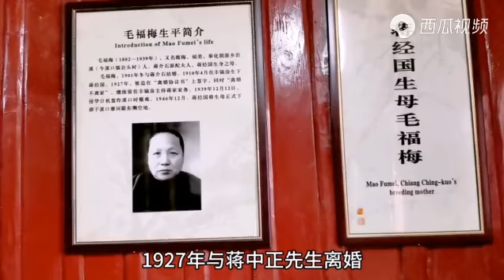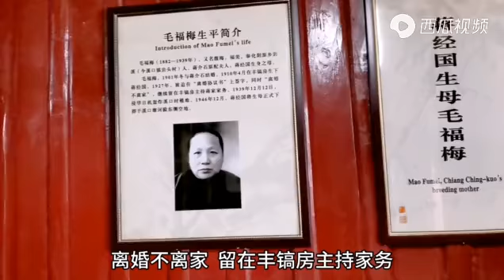浙东奉化岩头古村落，蒋介石原配夫人毛福梅旧居，浙东传统民俗